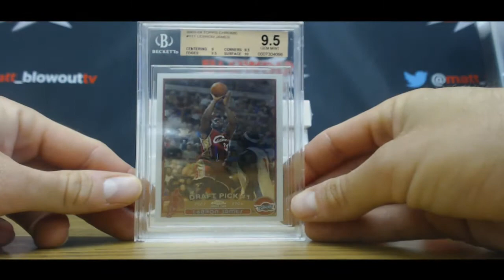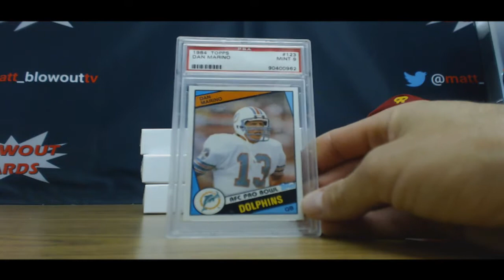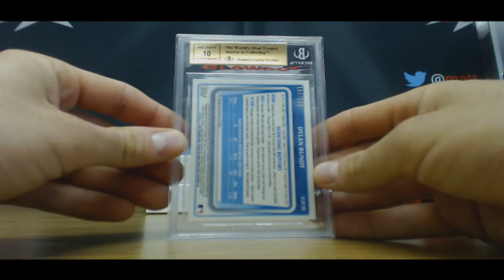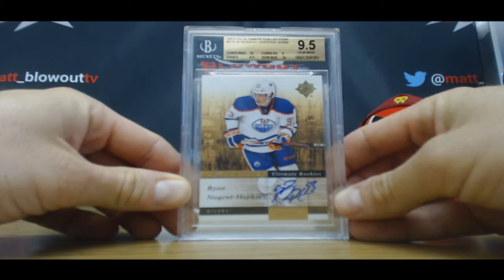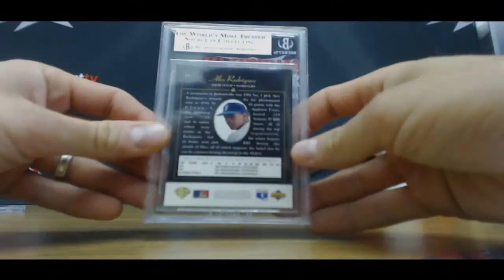2013 Leaf Rookie Retro Case Break